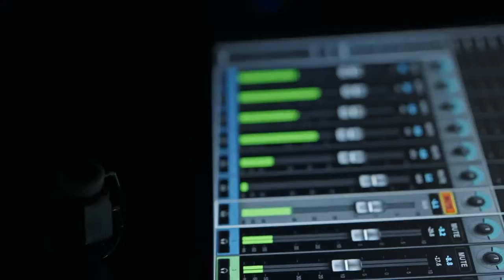Mix klicheé & Band